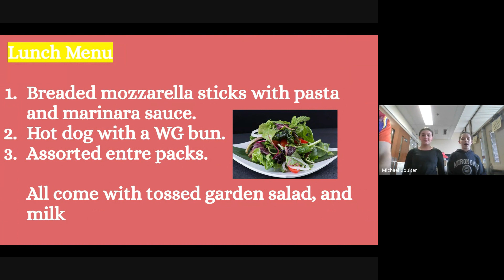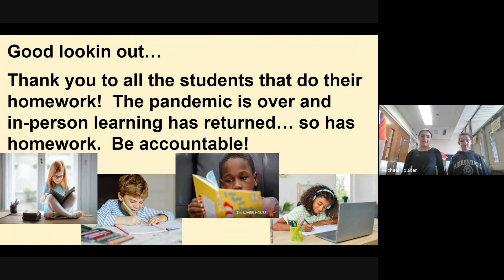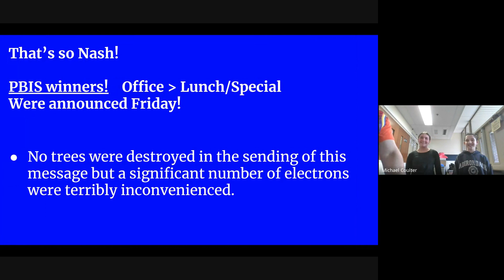Nash MASH 4-8-24